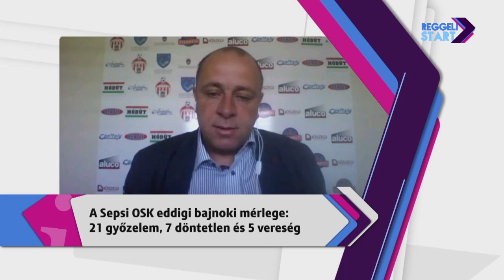DIGI Sport, Reggeli Start - Diószegi László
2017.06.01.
A futballklubot 2011-ben alapították, idén újonc volt a román másodosztályban, de nem állt meg, hanem feljutott az élvonalba századik klubként a Sepsi OSK, ott pedig marosvásárhelyi csapatokon kívül székely még nem járt – a sepsiszentgyörgyi csodáról a pékipari vállalkozó Diószegi László tulajdonost kérdeztük.